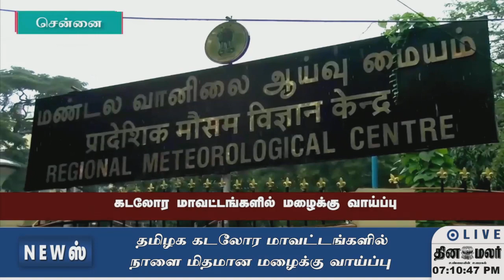செய்திகள் | 07-01-2023 | News Round Up | Dinamalar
செய்திகள் | 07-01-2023 | News Round Up | Dinamalar#mkstalin